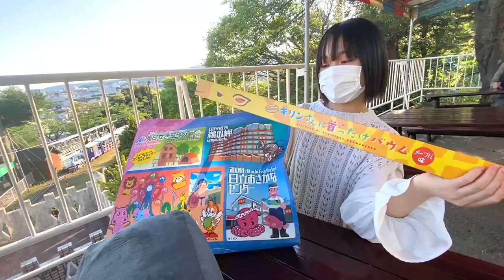ジェットコースター！！GWは家族で遊園地へ行きました！！【Vlog】